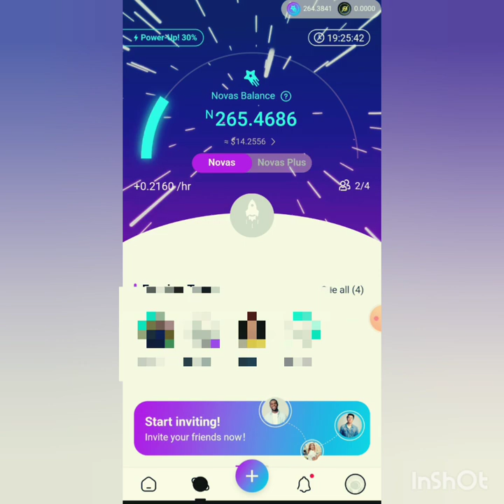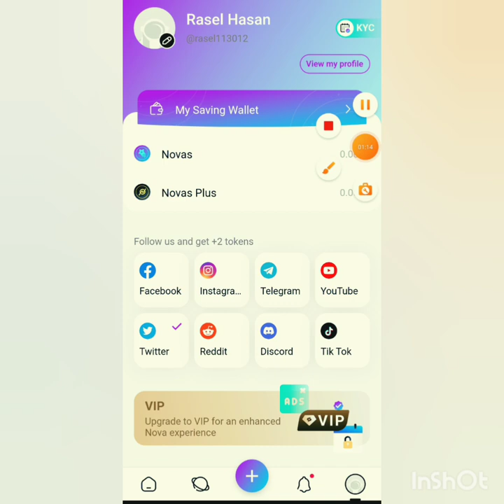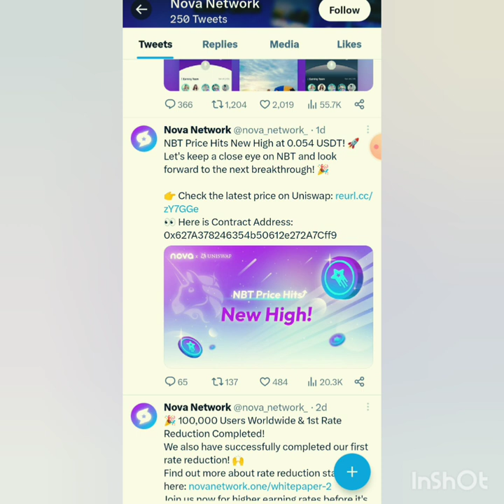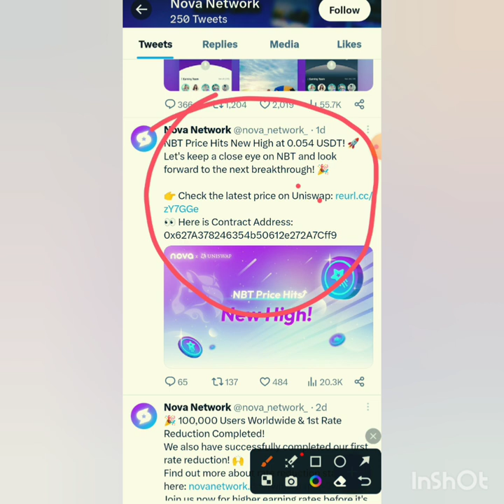nova network price update. nova network kyc update. nova network new update bangla. novanetwork.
nova network price update.
nova network kyc update.